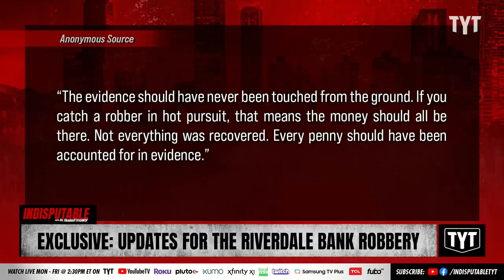EXCLUSIVE Update: Cop Allegedly Stole Money From Bank Robber (Video)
An amended report that has been obtained by Indisputable shows that $1,800 was taken into police evidence after a cop was seen collecting money from the ground of a violent robbery arrest in Riverdale, Georgia. The amended report details were only available over a year after the incident and when local media began showing interest in the story. It has not been established how much money was actually stolen by the suspect. Dr. Rashad Richey and Rickey Smiley discuss on Indisputable.

221011__ID02ExclusiveUpdateRiverdale
IND_Exclusive